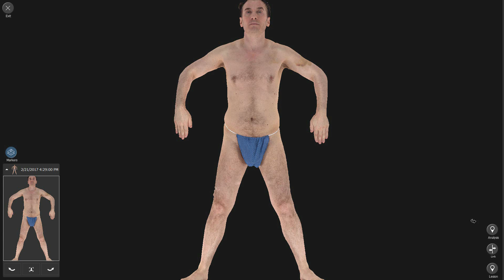WB360 Visualizer Software